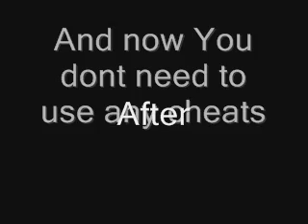pokemon chaos black remake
, this is a pokemon chaos black remake now you will not need cheats like walk throu ... i made this by using Elit map , a pokemon hack ,

commint , rate , share it ..

sorry about the pics my hyprcam is not working